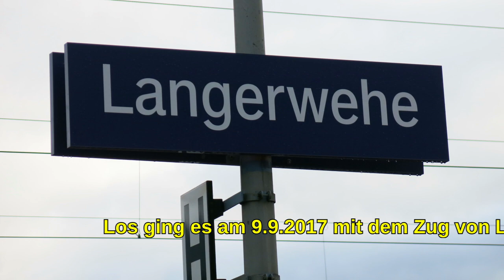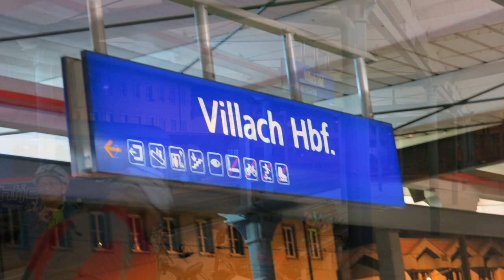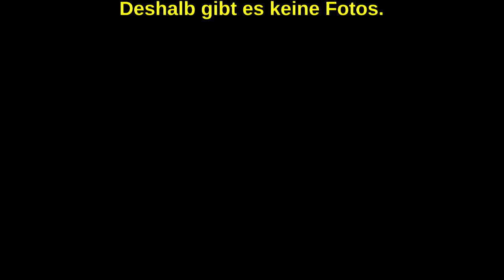Alpe Adria 2017 teil 1